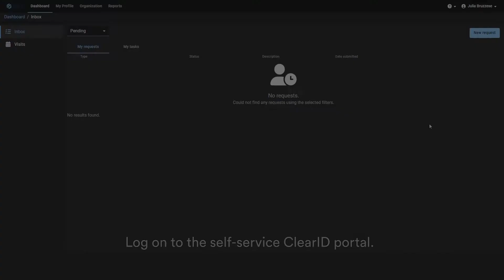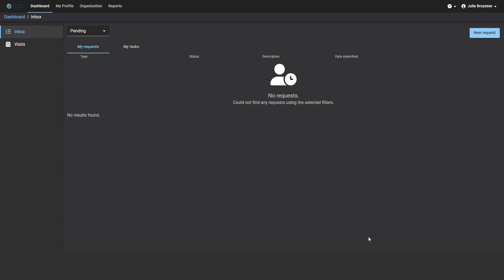How to request multiple identities in ClearID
Want to learn how to request multiple identities through the self-service portal with our unified physical access management solution, ClearID? Watch the video for the step-by-step process!

Genetec ClearID™ is a simple path to smarter access management. The solution helps customers be more efficient, compliant, and secure by automating the management of access rights for employees. And, because it’s unified with Security Center Synergis™, our access control system, this cloud-based solution can be seamlessly deployed.